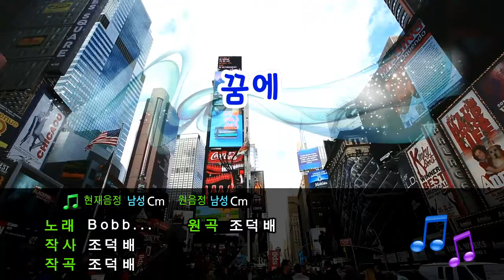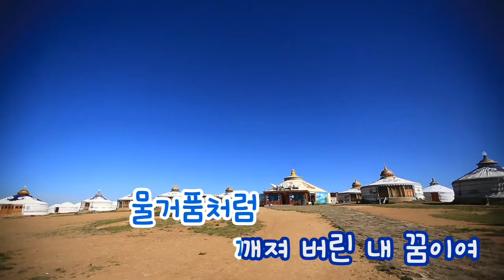[TJ노래방] 꿈에 - Bobby Kim (In My Dream - Bobby Kim) / TJ Karaoke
In My Dream - Bobby Kim -- TJ Karaoke Song NO. 35490
꿈에 - Bobby Kim -- TJ노래방 곡번호 35490

▶ ZillerSong Mobile : Android/IOS
▶ K-POP STAR Global Package : Android/IOS
▶ TJ TV Karaoke (Korean ONLY) : KT OllehTV , LG U+TV, SK BTV